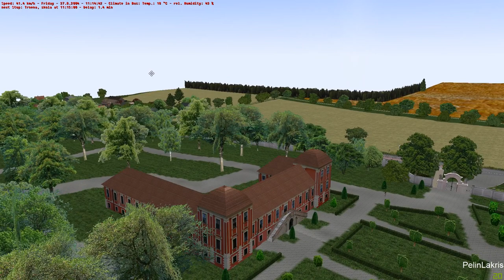Letsplay #156, OMSI2, maps: Fiktivní Unhošť line: 218 Unhošť → Trněná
Letsplay #156 a czech commentary
Série: Jedna linka z Jedné mapy / One line from One Map
Díl série: 90.
Linka:  218 Unhošť, náměstí → Trněná, Bezděkov
Mapa: Fiktivní Unhošť
Autobus: MB O530 Citaro (Facelift)
Hra: OMSI 2.3.4

Nádherná krajina a reálné budovy, to je deviza této mapy! :-)

V sérii zatím natočeny české mapy:  251 Velké Opatovice-Knínice, AfG Prague Citybus, Černokostelecko, Čestlice/Velké Popovice, Dolní Kounice, Fiktivní Brno, Fiktivní PID,  Fiktivní Unhošť, Havířov, Karlovy Vary, Kostelov,  Modřany,  Omsi.cz (Kojetice), Osiky, Praha Jih, Středočesko, Trotlov, Ústí nad Labem, Vsetín

V sérii zatím natočeny další mapy:  Ahlheim-Laurenzbach, Arvidsoft Alpen Map,